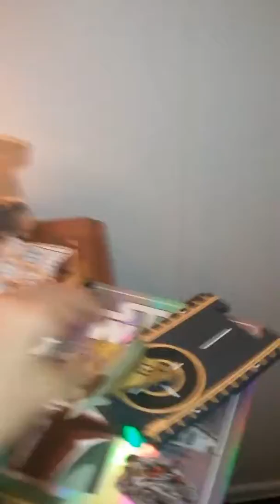Vietnam war part 5 of 5 last battle